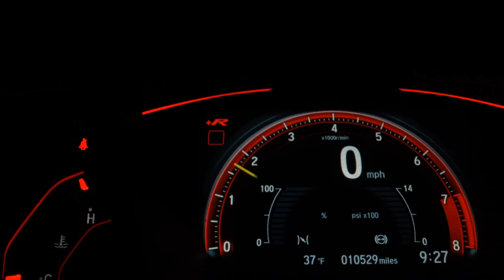FIAT STRADA - 2021 - Florianópolis/SC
Dados do Veículo
Veículo: FIAT / STRADA 1.4 FIRE ENDURANCE CS
Ano: 2020/2021
Combustível: FLEX
Portas: 2 PORTAS
Câmbio: Manual
Cor: CINZA
KM: 29.100

✅ Alarme
✅ Ar Condicionado
✅ Computador de Bordo
✅ Direção Hidráulica
✅ Freio ABS
✅ Entrada USB
✅ Engate